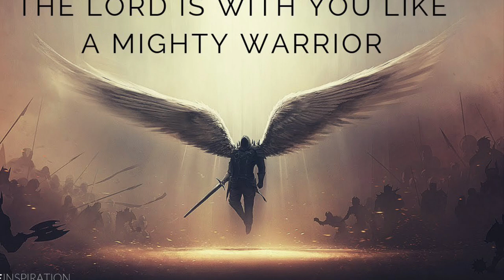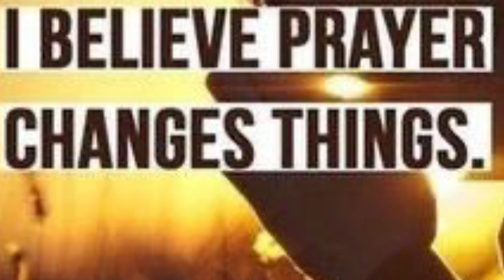BATAY SA PA BATAY PA-W!JOU DELIVRANS OU-A RIVE…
KONTE SOU BONDIE…